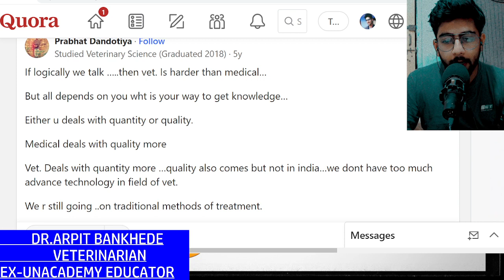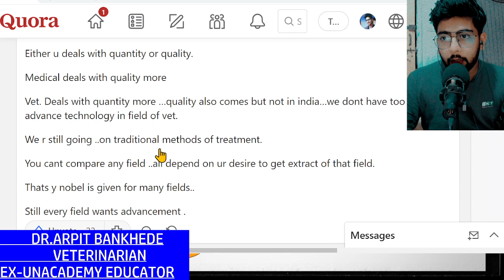Is veterinary harder than MBBS? | Veterinary is tough or easy | MBBS or veterinary doctor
Veterinary school is generally considered more difficult than medical school. Veterinary school is hard because students take 25-30 credits per semester of rigorous science-based courses. They also need to study several hours more than the classroom or laboratory time.
Veterinary medicine is more difficult than MBBS because animals cannot tell you what's wrong. Veterinarians need to understand their patients' behavioral patterns.
However, some say that MBBS is easier to pursue than veterinary work. MBBS degrees offer better career opportunities in diverse areas. MBBS doctors also earn more than veterinarians
veterinary vs mbbs salary
Mbbs or veterinary which is hard in india
Sure, I can help you prepare a timestamp for a YouTube video on the topic of "MBBS or Veterinary: Which is Hard?" Since you mentioned being an animal nutrients expert, you might have a unique perspective on this topic. Here's a suggested timestamp for the video:

- 0:00 - Introduction to the topic and the importance of choosing between MBBS and Veterinary Medicine.
- 1:30 - Explaining the MBBS (Bachelor of Medicine, Bachelor of Surgery) program, its duration, and academic challenges.
- 5:15 - Discussing the Veterinary Medicine program, its curriculum, and the specific challenges it presents.
- 9:00 - Comparing the difficulty level of MBBS and Veterinary Medicine based on various factors.
- 12:45 - Sharing personal insights as an animal nutrients expert and how this expertise might influence the choice.
- 15:30 - Tips for students considering a career in either field, including prerequisites and career prospects.
- 18:00 - Addressing common misconceptions and myths about MBBS and Veterinary Medicine.
- 20:15 - Conclusion and final thoughts on making an informed decision between the two paths.

Feel free to adjust these timestamps based on the actual content of the video and the depth of discussion on each point. which is better
Mbbs or veterinary which is hard in tamilnadu
Mbbs or veterinary which is hard in Sure, I can help you prepare a timestamp for a YouTube video on the topic of "MBBS or Veterinary: Which is Hard?" Since you mentioned being an animal nutrients expert, you might have a unique perspective on this topic. Here's a suggested timestamp for the video:

- 0:00 - Introduction to the topic and the importance of choosing between MBBS and Veterinary Medicine.
- 1:30 - Explaining the MBBS (Bachelor of Medicine, Bachelor of Surgery) program, its duration, and academic challenges.
- 5:15 - Discussing the Veterinary Medicine program, its curriculum, and the specific challenges it presents.
- 9:00 - Comparing the difficulty level of MBBS and Veterinary Medicine based on various factors.
- 12:45 - Sharing personal insights as an animal nutrients expert and how this expertise might influence the choice.
- 15:30 - Tips for students considering a career in either field, including prerequisites and career prospects.
- 18:00 - Addressing common misconceptions and myths about MBBS and Veterinary Medicine.
- 20:15 - Conclusion and final thoughts on making an informed decision between the two paths.

Feel free to adjust these timestamps based on the actual content of the video and the depth of discussion on each point.
veterinary is tough or easy
mbbs veterinary doctor
bds or veterinary, which is better he time stamp for the YouTube video "MBBS OR VETERINARY DOCTOR? WHICH IS HARD?" by Dr. Vivek Bindra is 0:37. In this part of the video, Dr. Bindra discusses the difficulty of both MBBS and veterinary medicine, and concludes that both degrees are challenging in their own way. He also mentions that the difficulty of either degree depends on a number of factors, such as the student's individual strengths and weaknesses, their motivation, and the quality of their education.